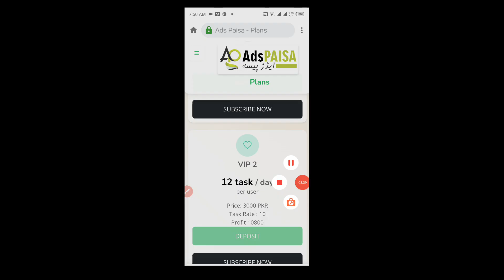Adspaisa Earning App | Adspaisa Real or Fake | Adspaisa Scam ?